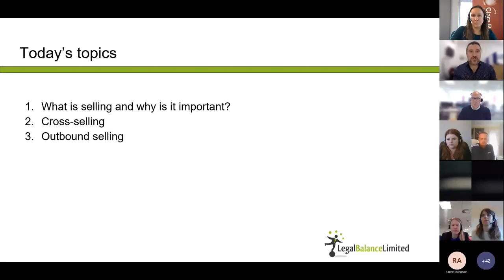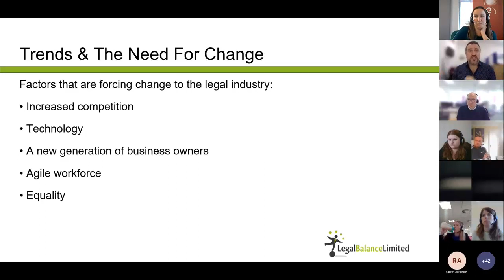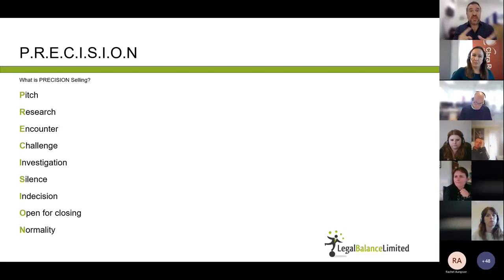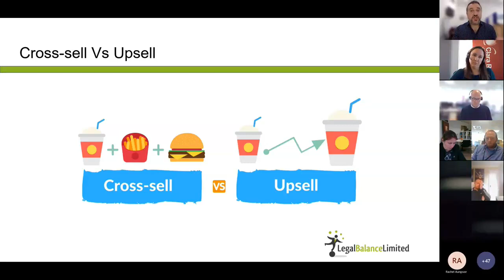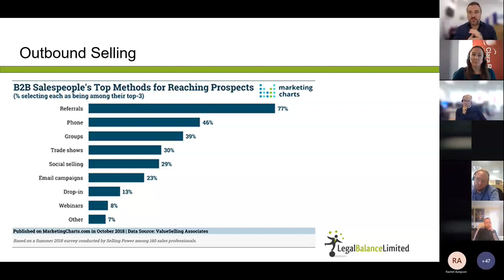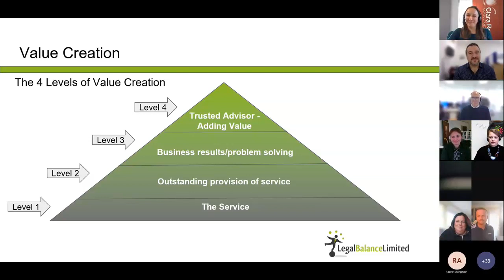Becoming A Rainmaker A Lawyer's Guide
In this video, I demystify business development for lawyers. I explain the difference between marketing and business development, take you through how to get started with cross-selling, and tell you why outbound selling should be a part of your overall strategy.